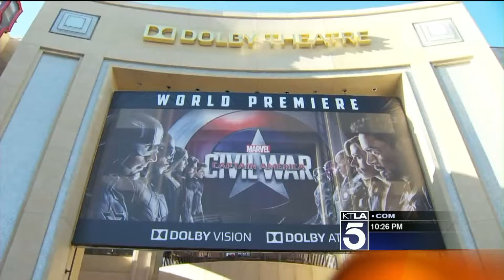On the Red Carpet: Captain America Civil War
Covering the world premier of Captain America: Civil War. Interviews with Robert Downey Jr., Stan Lee, and more!